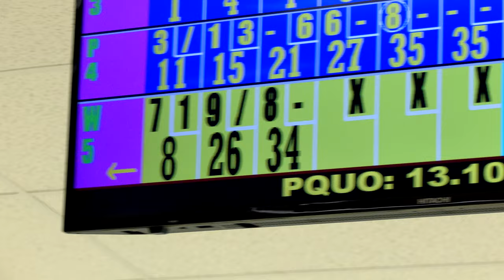[Skix4k] Supersmokers @ Bonezone SHORT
A montage ft. Taylor Brooke, Dylan Manley, Simeon Glas, Luke Roberts, Will Wesson, Paul Marik, Jack Fritz, Ryan Barrick, and Mike Kennedy.

Panasonic Cx350/Xtreme